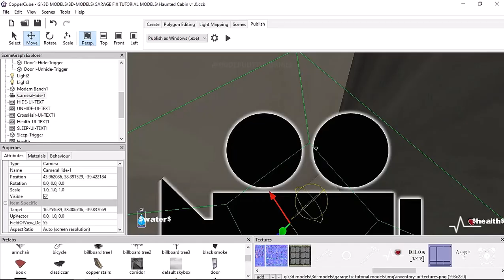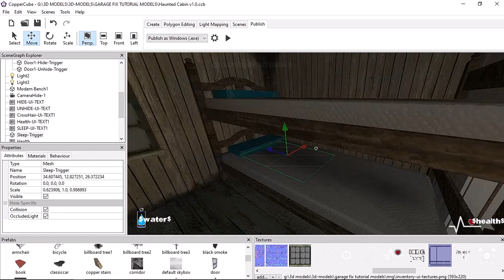LET'S HIDE AND UNHIDE CHARACTERS IN (GRANDMA) HORROR TEMPLATE REMAKE PROJECT LATEST GAME.